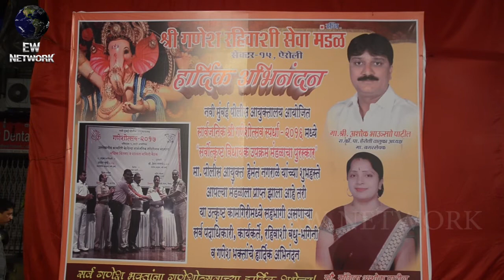Ganeshotsav Celebration by Shree Ganesh Rahivashi Seva Mandal under the guidance of Ashok Patil